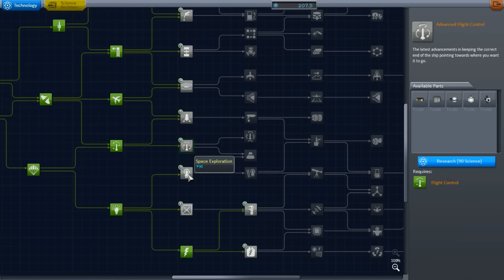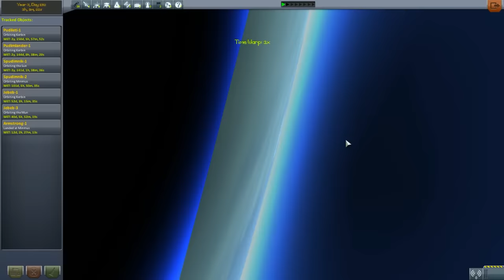Jogando KSP - Pudim no Cosmos - Ep 14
Tambêm quer entrar na TGN?
Para acompanhar todos os videos e novidades do canal, use a extensão grátis GoPudim!